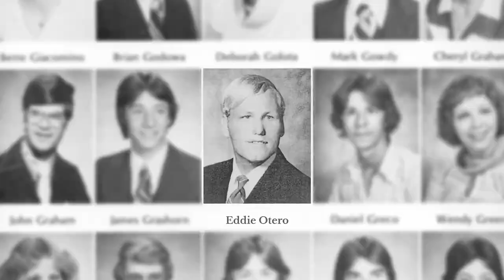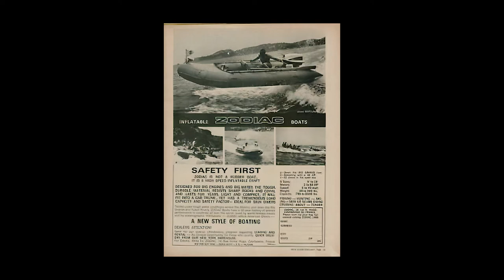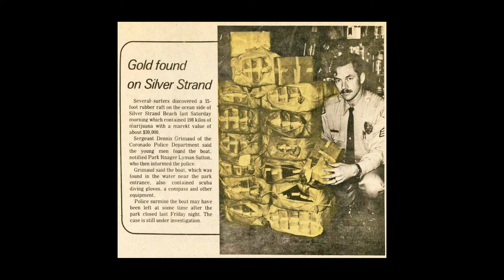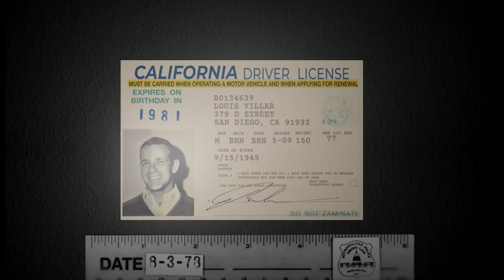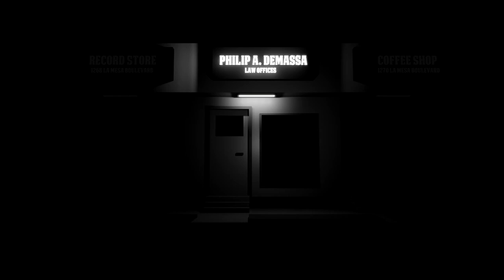Coronado High - The Story of the Coronado Company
The story from small-town drug ring to international marijuana empire. It's a cautionary tale as the film follows "The Coronado Company" and its successful transition into the world of illegal smuggling, but just like anything going up, it must come crashing down.